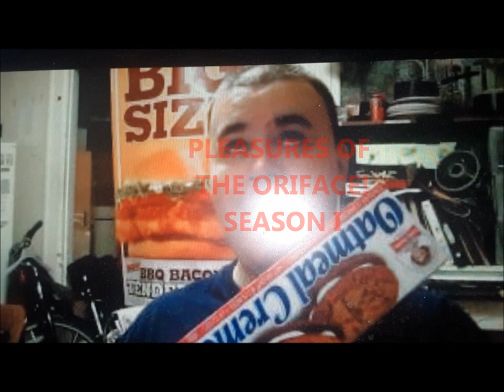Pleasures of the Orifice Season 1 "Intro"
Wheat embarks on a new season of youtube television called "Pleasures of the Orifice" while he's enjoying a retirement between opportunities.